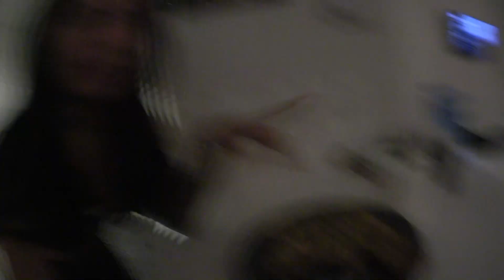Vlogg | Dejt & Kattcafé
Jag har rensat mina garderober och vill ni se vad jag valt att sälja så hittar ni massa fina plagg här

Vanliga frågor:

⚪️ Jag filmar med en Canon 70D och jag vloggar med en Canon Powershot G7X och en Canon Legria Mini X.